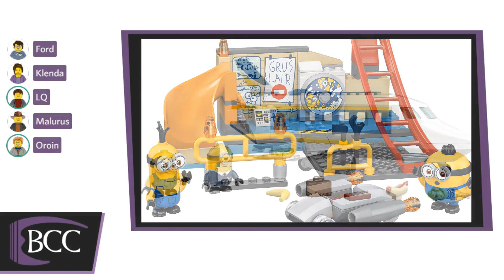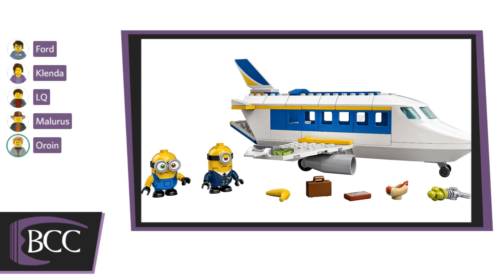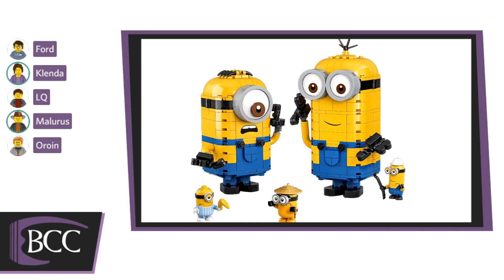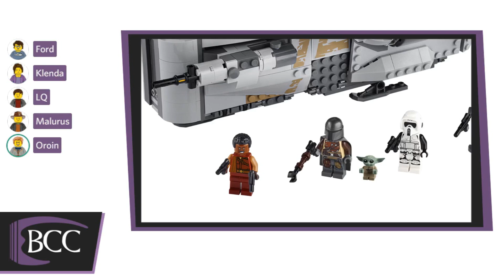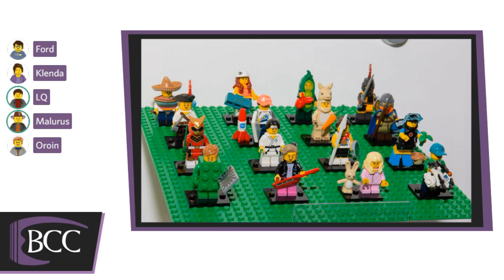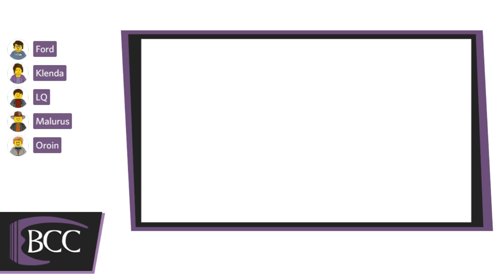Minifigs and Minions | The BCC Podcast #222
Sadly, not released on a 2sday.

In this episode, we discuss NY toy fair (specifically the Minions reveals), as well as the LEGO Mandolorian ship, a LEGO Spider-Man set of dubious quality, and last but not least we look at the Minifigure wave for the theme's tenth anniversary.BCC Discord Server: